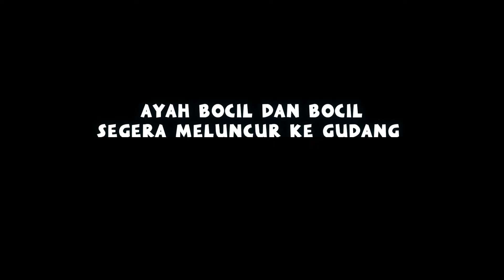GAWAT!!! CCTV MEREKAM NAMPAK CHAINSAWMAIN DI GUDANG TERBENGKALAI!!!